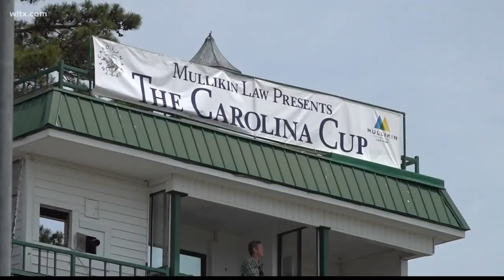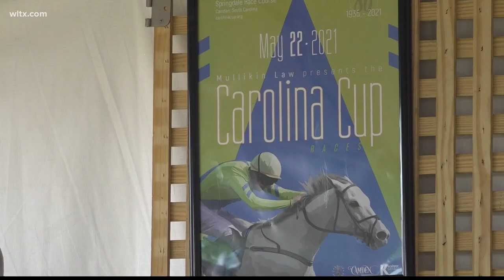Carolina Cup, Budweiser Clydesdales make a triumphant return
The Carolina Cup returned for the 86th year, along with the Budweiser Clydesdales kicking off the show.